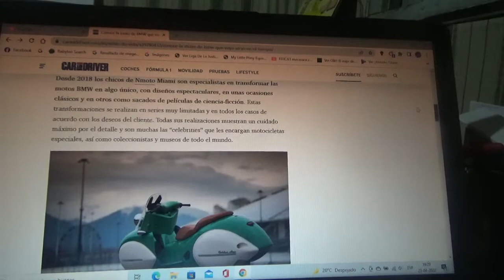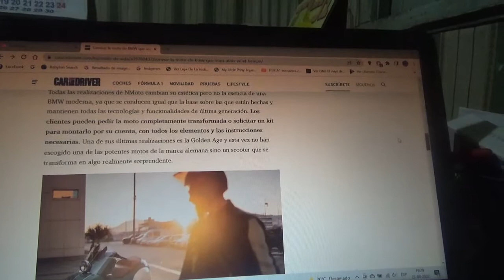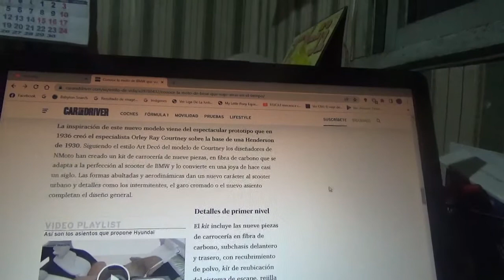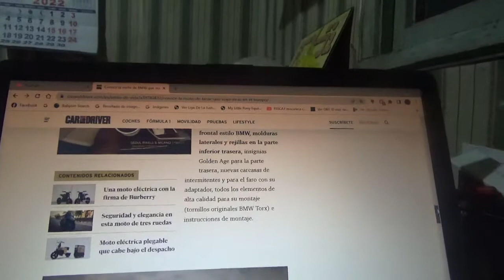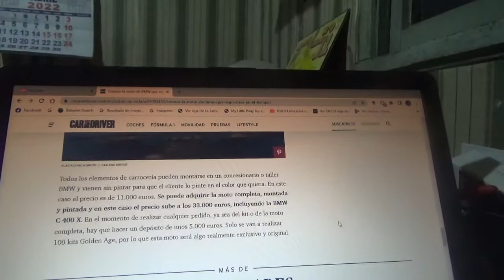Esta es la motocicleta BMW que viajó a través del tiempo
La scooter C 400 X de la firma automotriz bávara ahora se podrá personalizar como una moto llamada Golden Age a través de un método llamado Art Decó con un exclusivo kit de carrocería